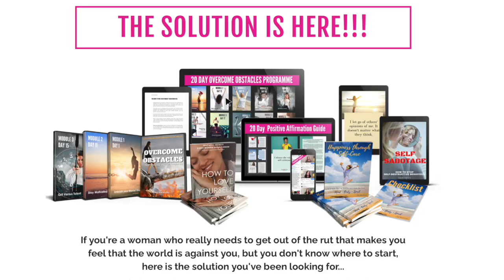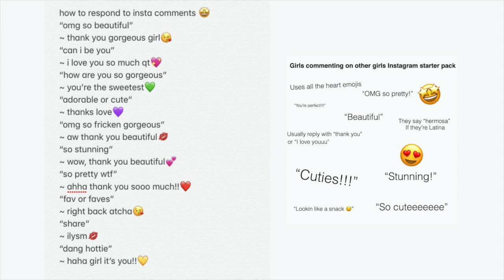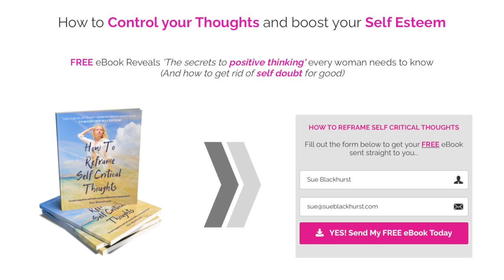HOW TO LOVE the AUTHENTIC SELF (The need to be liked by others)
How important is it to be liked? Do you work hard on your friendships, going out of your way to always be there for other people, sacrificing your authentic self in the need to be liked by others?
At the end of the day, we all want to be liked, it’s human nature , and the need to belong and to connect is considered ‘a universal need, and even though we should know better and not let other people’s opinions affect us, you’d be hard-pressed to find someone who genuinely does not care if people like them or not, even if thats what they tell you. Today, let’s talk about the need to be liked and what happens when we try too hard to please others.

I would love to hear your ideas on future topics so please let me know what you would like me to talk about.